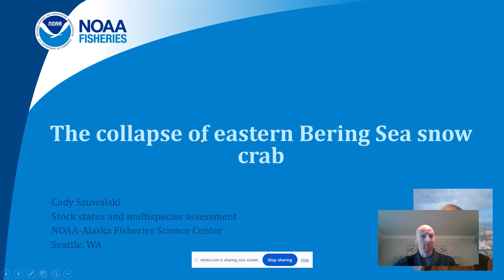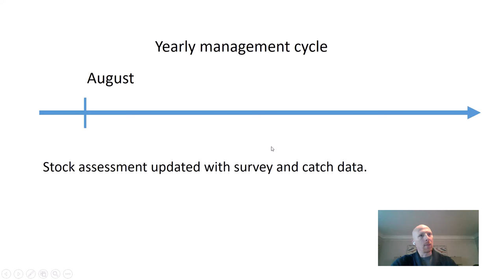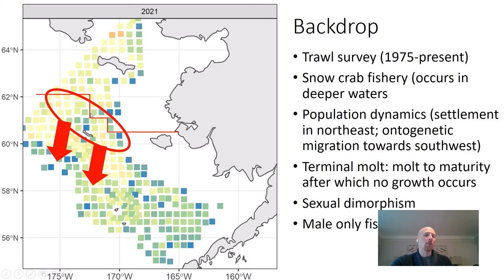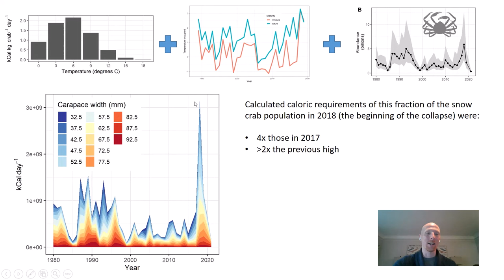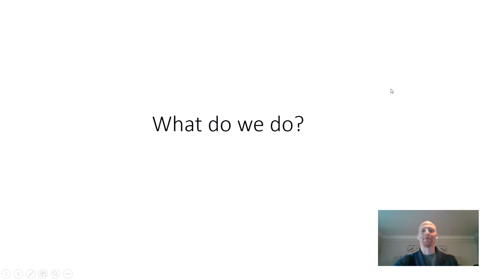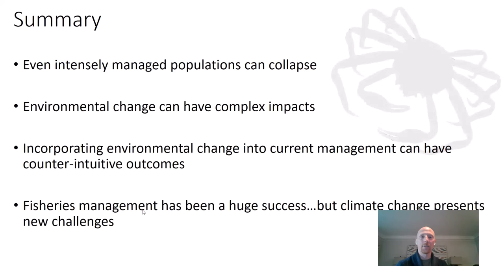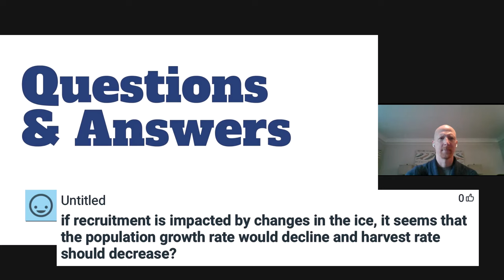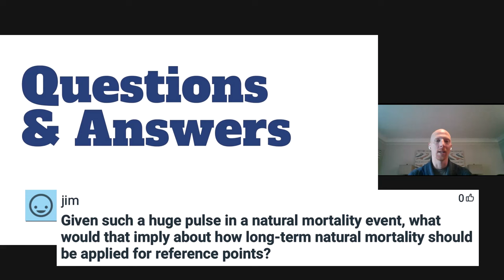The Collapse of Eastern Bering Sea Snow Crab: Drivers, Management Response, and Arising Challenges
Speaker: Cody Szuwalski, Fishery Biologist, NOAA Alaska Fishery Science Center

Summary: Snow crab is an iconic species in the Bering Sea that supports an economically important fishery and undergoes extensive monitoring and management. From 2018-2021, more than 10 billion snow crabs disappeared from the eastern Bering Sea and the population collapsed to historical lows in 2021. NOAA fishery scientists linked this collapse to a marine heatwave in the eastern Bering Sea during 2018 and 2019. Cody will discuss the management response to this collapse and outline key challenges left unaddressed.

About the Speaker: Cody Szuwalski is a fishery biologist at the Alaska Fishery Science Center. He writes stock assessments for crab in the Bering Sea and is a member of the Crab Plan Team and the Alaska Climate Linked Modeling project (ACLIM).